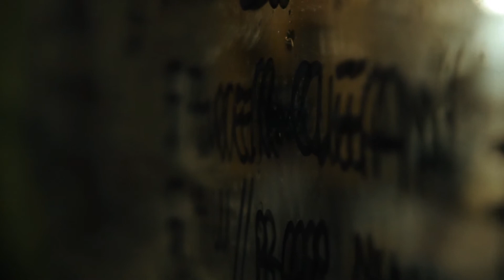CROSSTYLE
Riprese e montaggio: Simona Bonaccorso
Produzione esecutiva: Noah Production s.r.l.